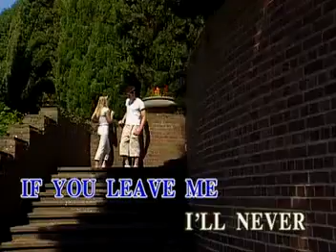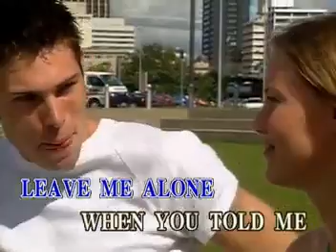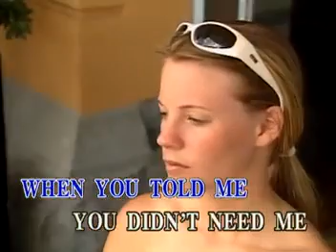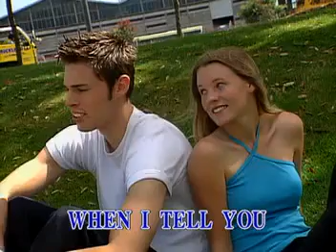10 - Oh Darling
VCD Title: Mega Collections: Golden Greats of VCD - Volume 38 - The Best Of The Beatles Book 1
Record Label: Music Lab/Alpha Records Corporation